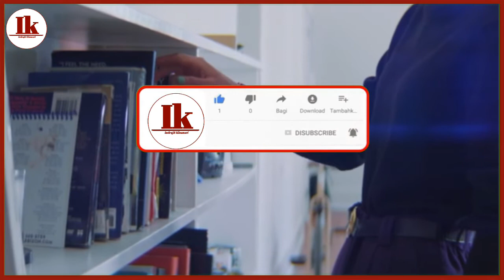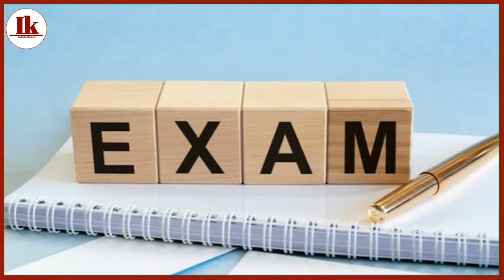[ NSOU PG Re Assignment Exam Information GuideLine 2021 ] PG Re Assignment Exam Related Information.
[ NSOU PG Re Assignment Exam Information GuideLine 2021 ] PG Re Assignment Exam Related Information || NSOU PG RE Assignment Exam & Final Exam Related Information Update 2021 ||

Welcome Everyone in our Channle.Please watch the video from tht frist to the end.You can learn something by watching the video and subscribe to the channle to get new video in this channle and click on the side bell icon.Thanks

💃NSOU PG Final Exam Public Date 2021 Click This Link 😃☛

Tage
NSOU
NSOU PG Assignment 2021
NSOU PG Assignment PrindOut Date 2021
NSOU PG Assignment Result Public Date 2021
PG Assignment Result Public Date 2021
PG Assignment Result Public Update 2021
IndrajitKhamari
Indrajeet Khamari
Update By Debasic
Technical Debasic
Debasic
Nataji Open University
Nataji Subhas Open University
NSOU PG Final Exam Information 2021
NSOU PG Assignment Answers Printed Out Public Date 2021
PG Assignment Answer Printed Out Date 2021